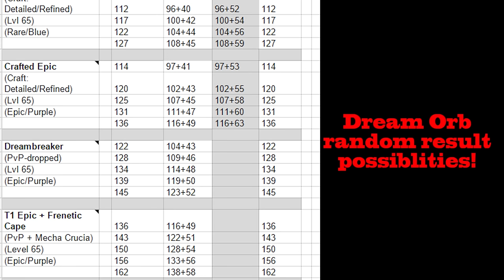[Rift] Introductory Guide To Player Versus Player Combat in Rift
Want to see Grim continue to make videos? Consider donating to support the cause.

My Characters:
Warrior: Grimok@Wolfsbane
Rogue: Grimuk@Deepwood
Mage: Grimak@Hailol
Cleric: Grimek@Greybriar